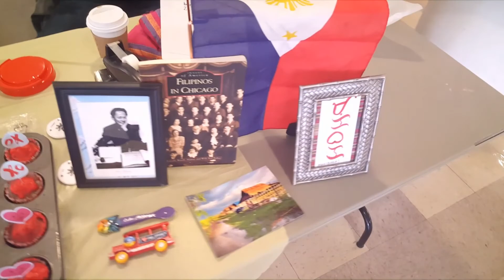What was old is new again | birthday thoughts | VLOG